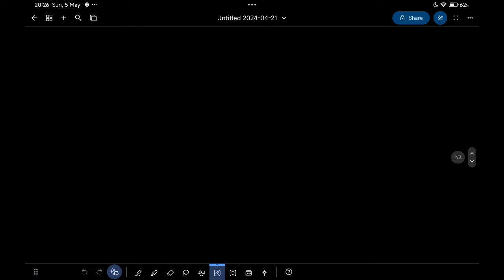Pharmaceutical calculations | Case in point 15.2', 15.3